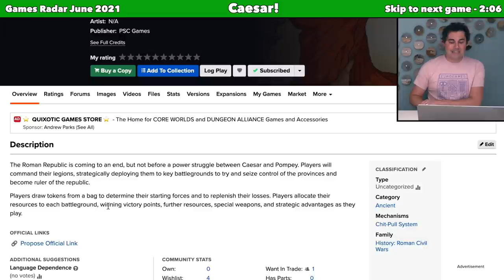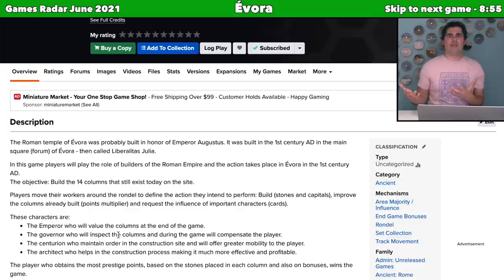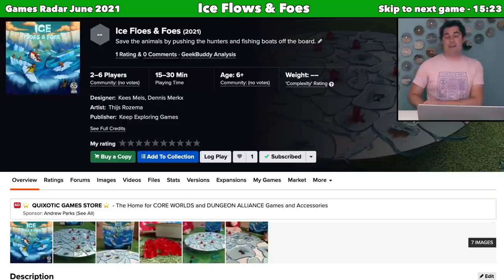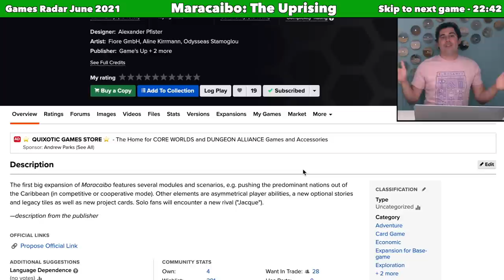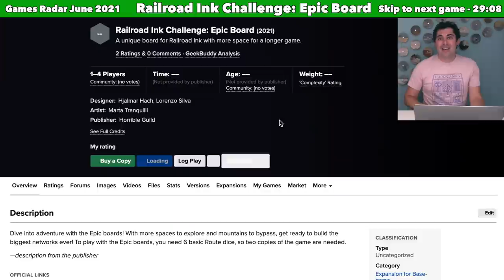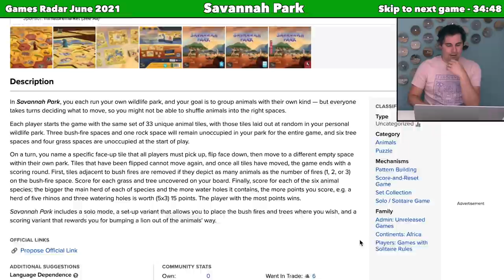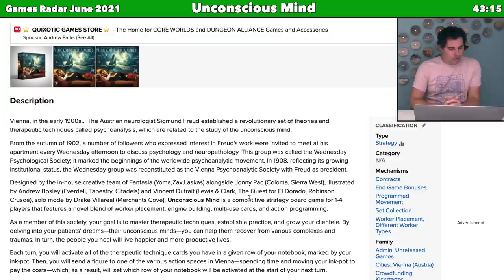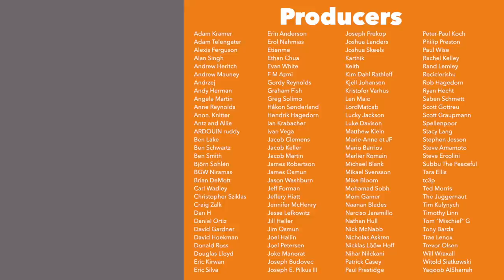Games Radar June '21 - 29 new games & expansions discussed!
Here is my Games Radar vlog for June 2021! I discuss 29 new board games & expansions that have piqued my interest and here I'll tell you why.

Remember you can listen to an audio version of this vlog at the JonGetsGames Podcast or by clicking this

GAMESLIST:
0:00 Introduction
00:54 Ceaser!
02:06  Carcassonne: The Castle
03:48  City Builder: Ancient World
05:18 Divinus
06:26  Duel Gauge
07:51 Evora
08:55 Fairy Tale Inn
11:07 Horn of Plenty
12:05 Iberian Rails
13:49 Ice flows and foes
15:23 Imperial Steam
 16:54 Iron horse
 17:42 Land vs Sea
19:21 Luzon Rails
20:57 Maracaibo : The Uprising
22:42  Messina 1347
25:24 Motor City
26:22  Neoville
27:32 Railroad Ink Challenge : Epic Board
29:08 Rat Queens : To the Slaughter
30:28 Riftforce
32:30 Savannah Park
34:48 Sleeping Gods
37:15 TEN
38:41 Terra Futura
39:50 The Hunger
41:51 Unconscious Mind
43:15 Valor & Villainy : Lludwik’s Labyrinth
45:38 Voidfall